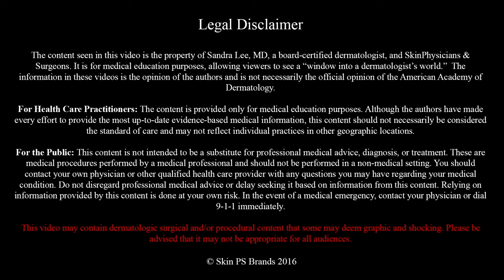ReCYSTance is Futile... with Dr Pimple Popper